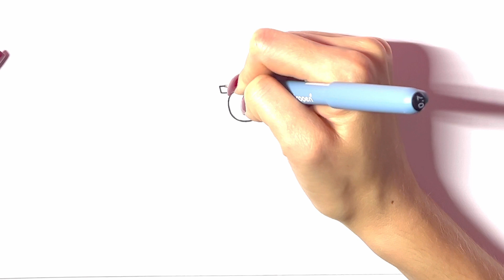How to Draw Chester: A Fun-Loving and Carefree Character – Guided Tutorial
Join our guided tutorial and let's draw Chester, the fun-loving and carefree character! This step-by-step drawing session is perfect for all skill levels, and the end result is bound to make you smile. Get ready to unleash your inner artist!

Help us choose the next drawing tutorial by writing your suggestions below. 🤔💪